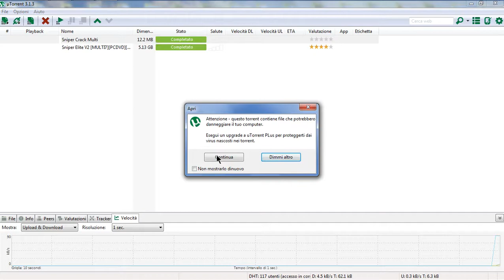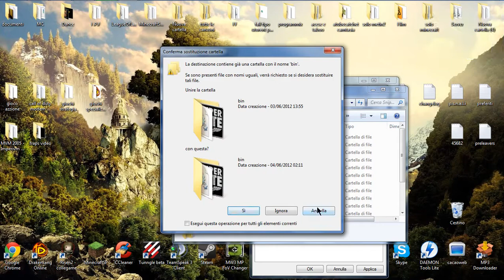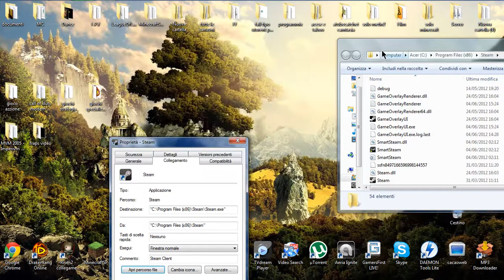Sniper Elite V2 Crack multiplayer + spiegazione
Leggi leggi leggi leggi leggi leggi leggi leggi leggi
se mettete la crack e avevate una partita salvata vela cancella ________________________

chi gioca a sto gioco e gli piace si prega di mandarmi richiesta amicizia su skype contatto goldrekn1